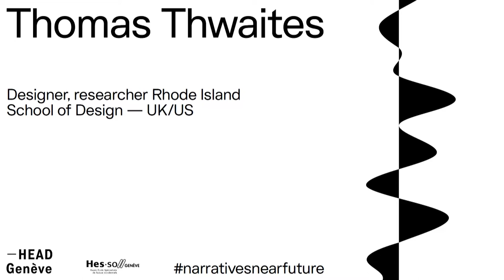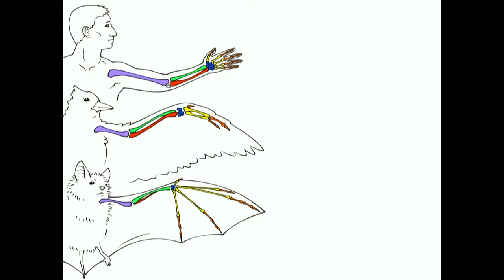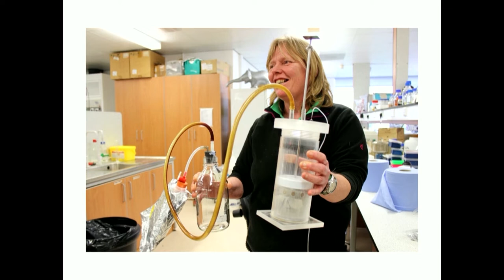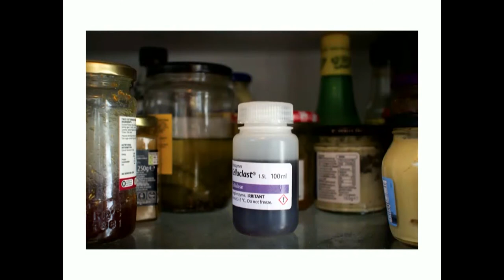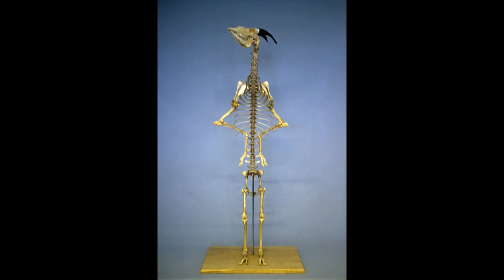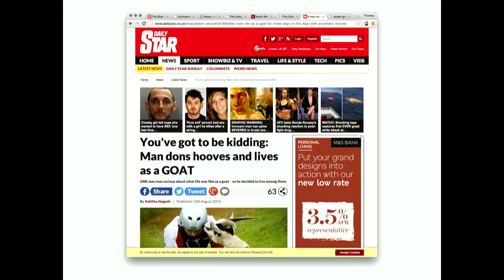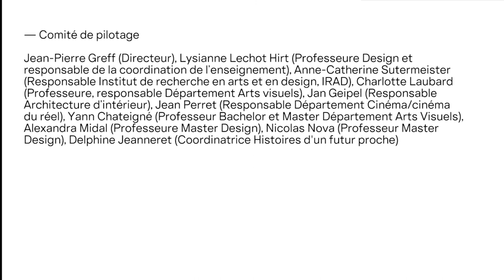THOMAS THWAITES – NARRATIVES OF A NEAR FUTURE